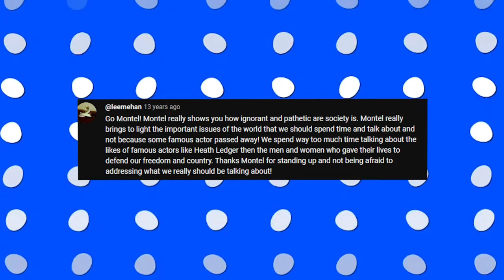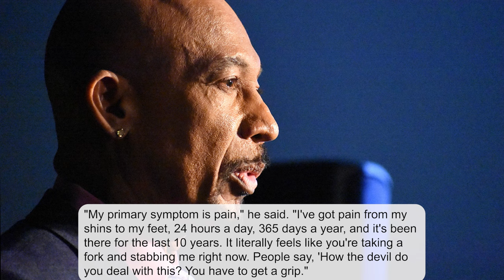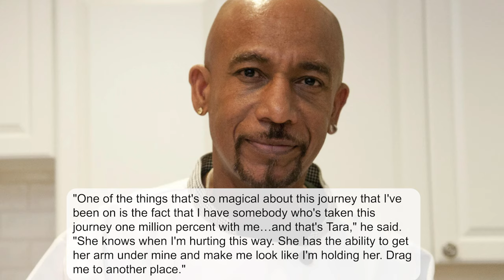Montel Williams Show Got OFFICIALLY CANCELED After This Happened..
For nearly two decades, "The Montel Williams Show" captivated audiences across the nation with its riveting discussions, heartfelt interviews, and groundbreaking approach to daytime television. Hosted by the charismatic Montel Williams, the show became a cultural phenomenon, offering a platform for diverse voices and tackling a wide array of topics, from social issues to personal struggles.